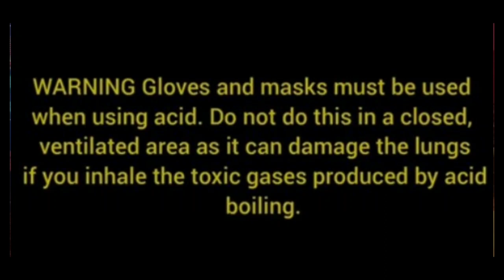gold recovery from Tablet